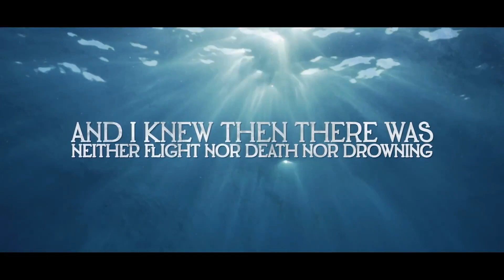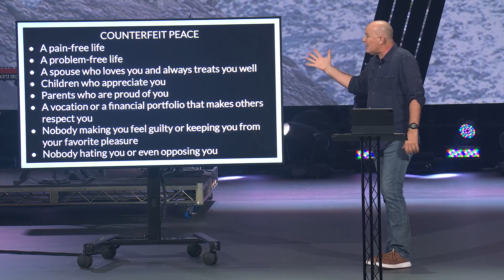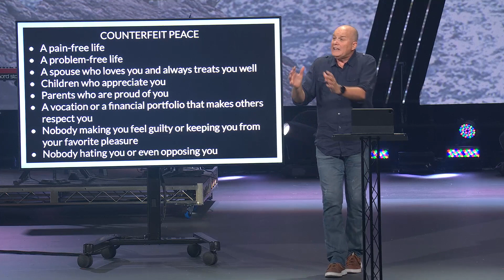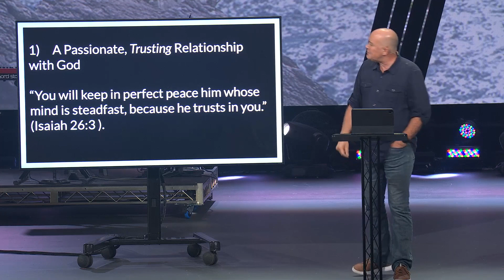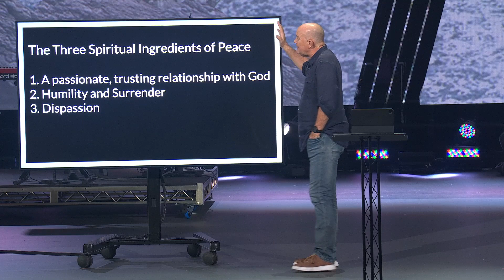Overcoming Anxiety with Peace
Peace isn't found in changing your circumstances; it's found in changing your focus from your circumstances to a person.